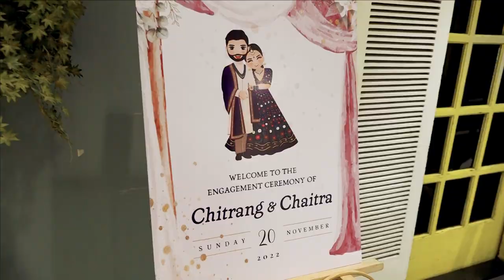Chitrang+ Chaitra| Engagement coming soon teaser| Vinz Photograph and Design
"My love for you is a journey, starting at forever and ending at never".

We capture beautiful moments & precious emotions.
with complete planning for the coverage of your Wedding.

@theweddingbrigade @wedabout#vinzphotographyanddesign engagement candid love couple makeup mumbaiEngagement#mumbaiphotographer